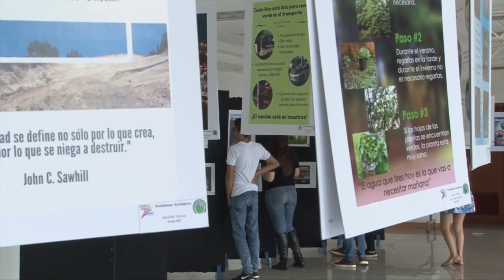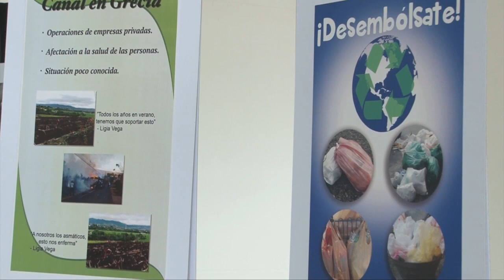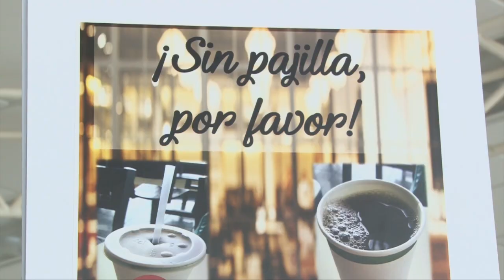Exhibición Repertorio Problemas Ecológicos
El Repertorio de Problemas Ecológicos es un curso impartido por la Sección de Ciencias Biológicas de la Escuela de Estudios Generales de la UCR, para estudiantes interesados en áreas ajenas a las ciencia básicas, con el fin de ampliar su formación integral en el campo de la ecología y el ambiente.